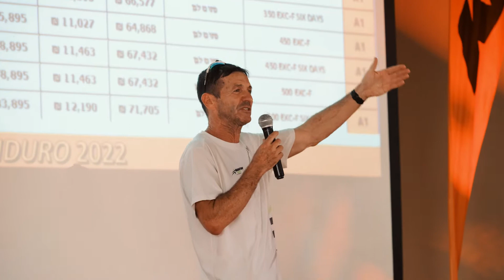השקה מקומית: דגמי האנדורו 2022 של KTM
צילום: ניר עמוס
אופנועי האנדורו של KTM שודרגו ב-2022 וקיבלו כיוונון קשיח יותר לבולמי ה-WP XPLOR לצד צמיגי מקסיס MaxxEnduro חדשים וגרפיקה בהשראת קבוצת המרוצים הרשמית נוחתים בישראל; החל מ-61,295 ₪ ל-150 EXC TPI ו-75,295 ₪ ל-250 EXC-F.